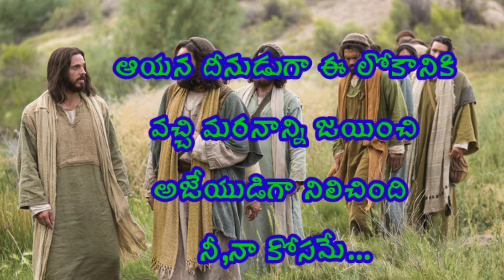మన సంతోషం,మన సంగీతం ఆయనే...